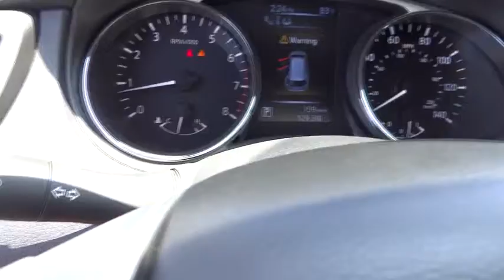2015 Nissan Rogue San Bernardino, Fontana, Riverside, Palm Springs, Inland Empire, CA 32647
2015 Nissan Rogue

The Nissan Rogue features a striking front end, muscular arches along the flowing character lines, and aerodynamic wraparound taillights. Rogue serves up a stylish first impression with its signature standard LED Daytime Running Lights. Available class-exclusive LED headlights flow into sculpted, muscular fenders to create an unmistakable presence. Wind tunnel testing developed aerodynamic panels around the rear pillars that sweep the breeze away, and a low aerodynamic underbody, even the muffler gets its own spoiler. The revolutionary results: an impressively quiet ride and a best-in-class MPG. The Rogue's redesigned interior features chrome accents, available leather seats, soft-touch materials, a seamless fit and finish, and an ambience that you just don't find in this class. With room for an object around eight feet long, Rogue gives you possibilities you never knew you had. The clever split-folding 2nd-row seat lets you mix cargo and friends, giving you the option of 70.0 cu. ft. with you and a friend or 39.3 with the whole gang. Need to transport more than 5 people? Not a problem as the Rogue has available 3rd row seating by way of 50/50 split folding seats. The 2.5L 4-cylinder engine maximizes efficiency and performance providing up to 33 MPG Hwy, the best in its class. The PUREDRIVE badge also means that Rogue meets or exceeds the industry-average US Federal CAFE standards for model-year 2016. Available features include the optional NissanConnect system serving up hands-free phone and texting, streaming audio, navigation, and a lot more on a 7 color screen, a class-exclusive 4 camera Around View Monitor, Forward Collision Warning system, Lane Departure Warning system, and Dual Zone Climate Control.